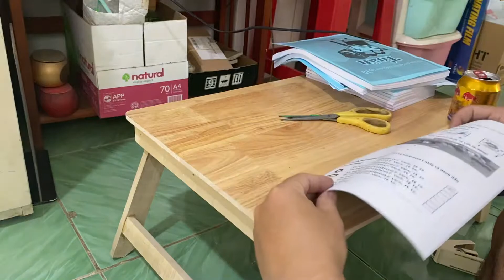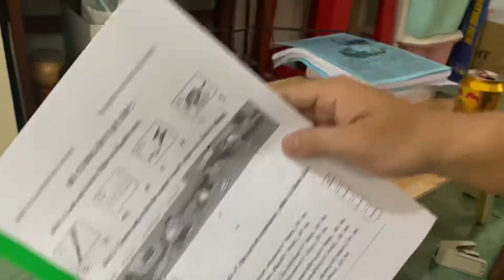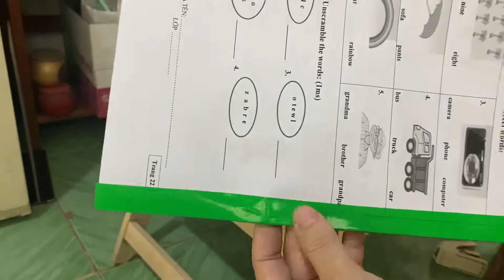Đóng cuốn dán keo mỏng ko bị nhăn